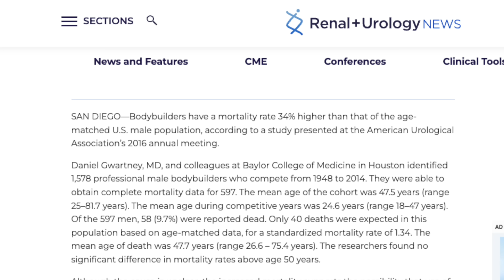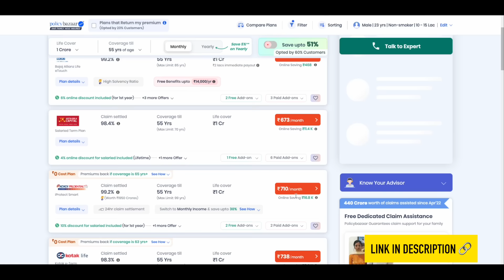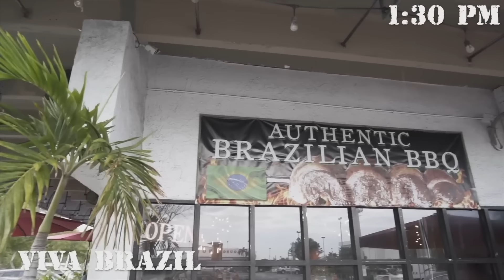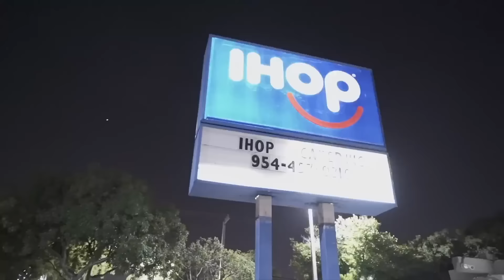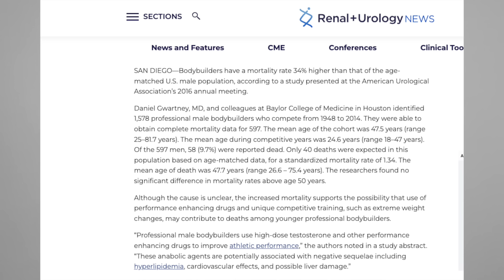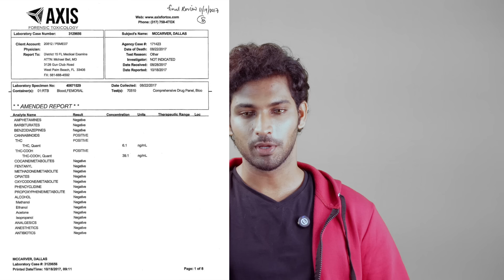ദിവസവും 5 Kg ഇറച്ചിയും മീനും ഒടുവിൽ 36 വയസ്സിൽ മരണം | Illia Golem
My Gears ⚙️
Lenses : 1)